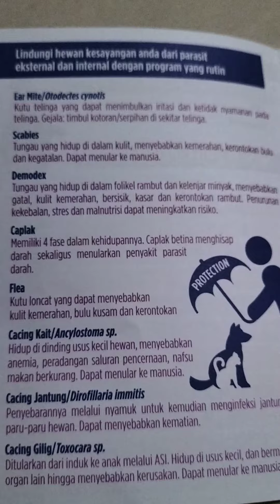parasit di hewan